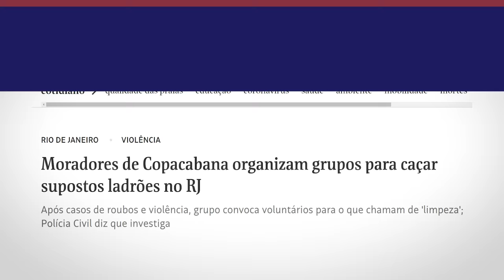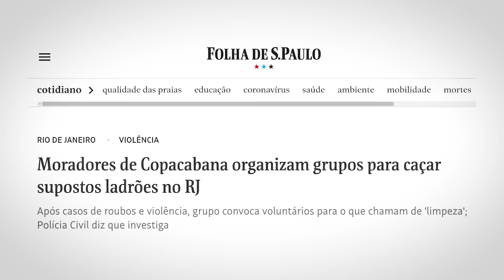Vou ACABAR com o BAND1DO PROFISSIONAL!